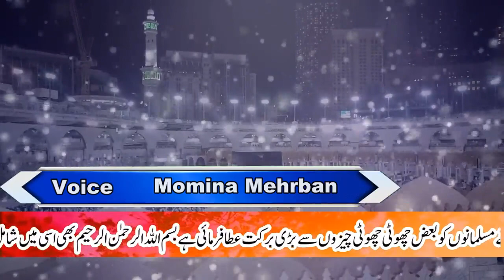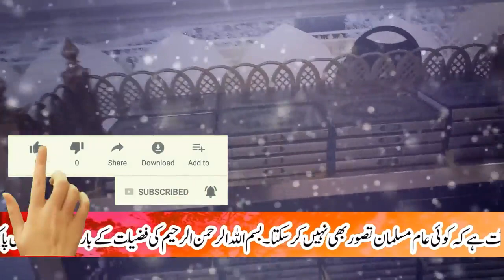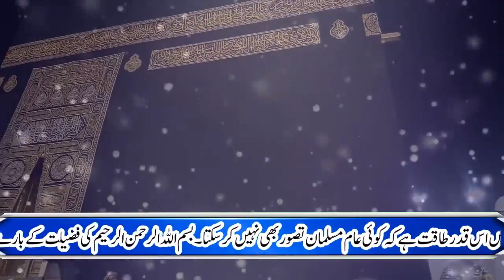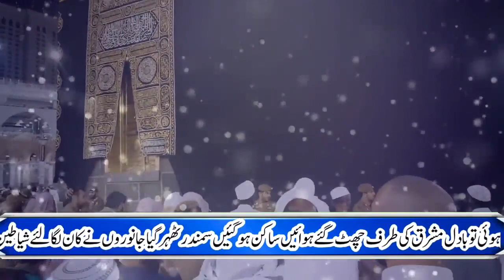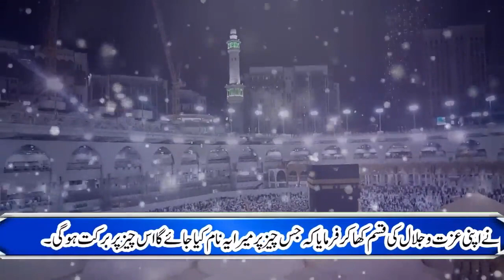Biggest isme azam of Allah Pak for hajat || Duain mang lo || Peer e Kamil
Biggest isme azam of Allah Pak for hajat || Duain mang lo
Ajj ka wazifa aik aise amal k baray main hai jo k Allah Pak k Ism e Azam ka hai. Ye wazifa karne k baad aap jo bhi Dua kren Insha Allah, Allah Pak qubool  Farmain Ameen, Suma Ameeen.